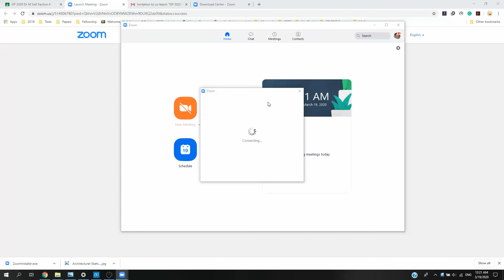03 00 Join Zoom Meeting